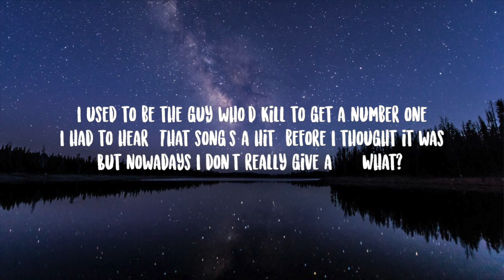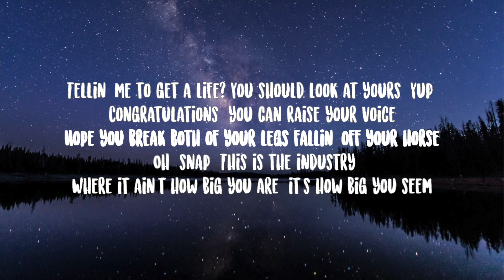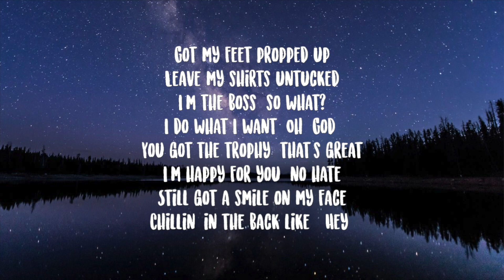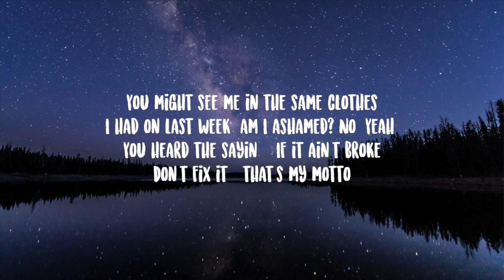NF- Motto Lyrics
MOTTO Lyrics
[Verse 1]
I could write a record full of radio songs
Do a bunch of features that my label would love
Do a bunch of features that I don't even like
Just to build up the hype, yeah
I could sell my house and move out to LA
Get inside of rooms with the biggest of names
Hire fifty people just to give me advice
On the way I should write (Oh, God)
Yeah, sounds like a nightmare if you ask me
Yeah, went from my bedroom to the big leagues
You know how many times that I was told things
Wouldn't work? But worked out, havin' cold feet
Didn't keep mе from success, but delayed it somе
I used to be the guy who'd kill to get a number one
I had to hear "That song's a hit" before I thought it was
But nowadays I don't really give a— (What?)

[Chorus]
Oh, God (Yeah)
Might catch me at the award show
Eatin' popcorn in the back row
Catchin' Zs with my hat low
No nominations, but it's cool though
Oh, God
You might see me in the same clothes
I had on last week, am I ashamed? No (Yeah)
You heard the sayin', "If it ain't broke
Don't fix it," that's my motto

[Verse 2]
Yeah, I miss buyin' CDs at the store
And thumbin' through the cases tryin' to make a choice (Yeah)
That don't make no sense to you? Well, of course
See, one man's inconvenience is another's joy
Wow, wow, how are you unemployed
Tellin' me to get a life? You should look at yours (Yup)
Congratulations, you can raise your voice
Hope you break both of your legs fallin' off your horse
(Oh, snap) This is the industry
Where it ain't how big you are, it's how big you seem
Where people sacrifice the art tryin' to chase a dream
Then they wonder why they music's lackin' creativity
(Oh, yeah) Would've gave anything
To be respected by the artist I was listening
To, but not no more, them days are history
Skip the red carpet, you lookin' for me?

CAREFUL
NF
HOPE
NF
HAPPY
NF

[Chorus]
Oh, God (Yeah)
You might catch me at the award show

[Bridge]
Got my feet propped up
Leave my shirts untucked
I'm the boss, so what?
I do what I want (Oh, God)
You got the trophy, that's great
I'm happy for you, no hate
Still got a smile on my face
Chillin' in the back like, "Hey"

[Chorus]
Oh, God (Yeah)
No nominations, but it's cool though, oh, God